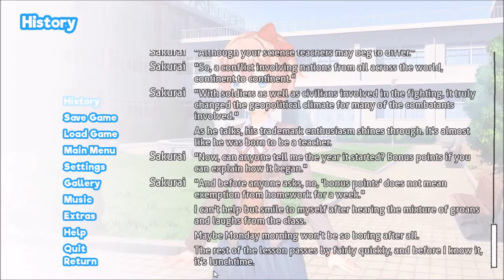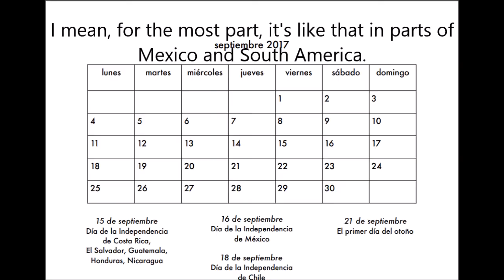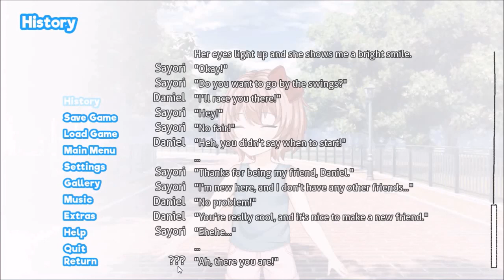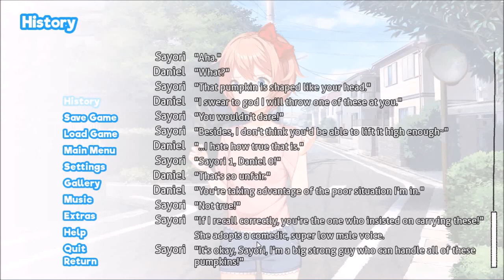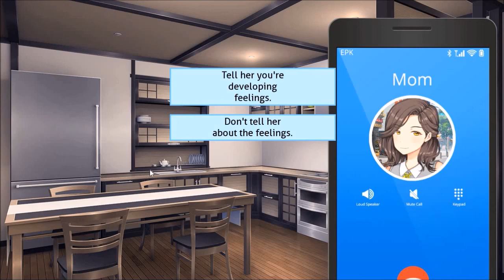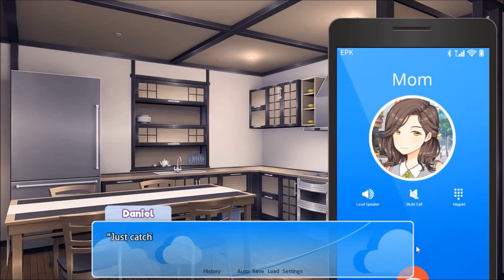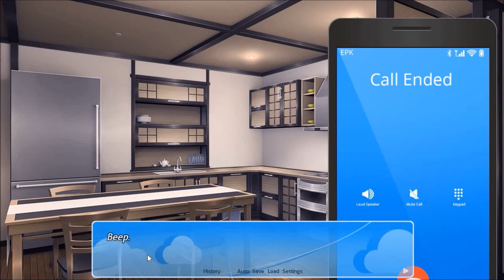Doki Doki Blue Skies: Sayori Episode 3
If there's a price for rotten judgement, I think MC's already won that. No girl is worth the aggrivation. That's ancient history. Been there, done that.

Songs

Modjo ~ Lady (Hear me tonight)